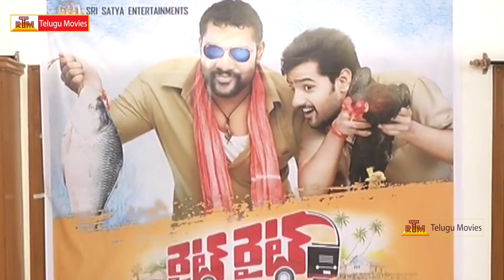Right Right Making Video Launch || Sumanth Ashwin | Pooja Jhaveri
Right Right making video Launch.
directed by Manu. produced by J. Vamsi Krishna. mmusic by J.B. starring: Sumanth Ashwin & Pooja Jhaveri